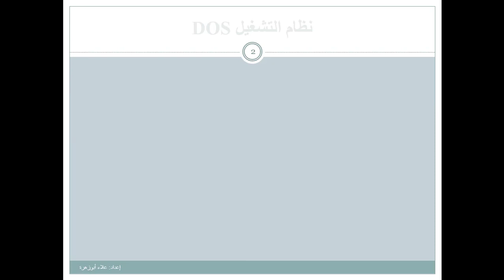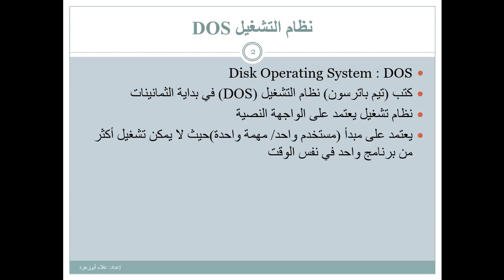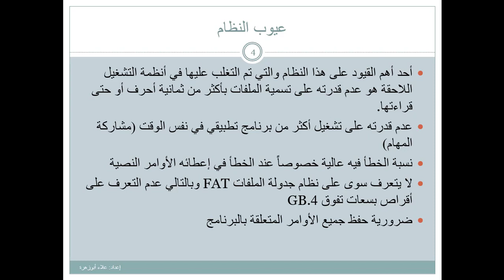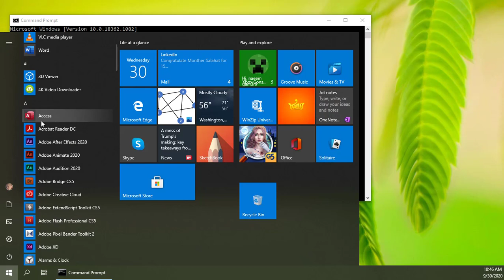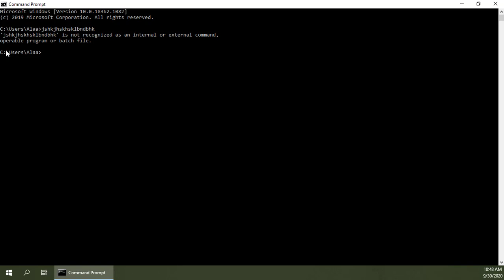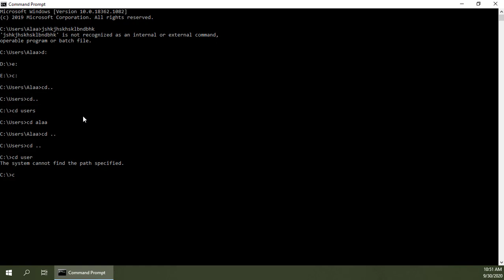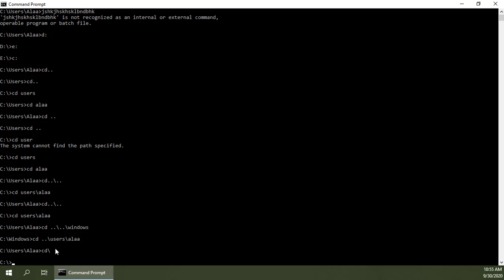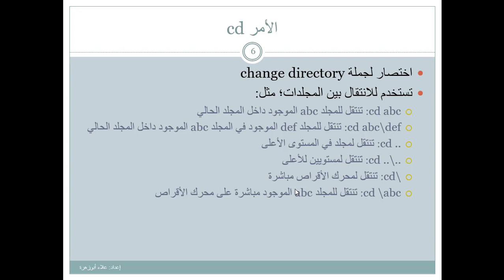أ. علاء أبوزهرة | نظام التشغيل - عملي - 1 - دوس